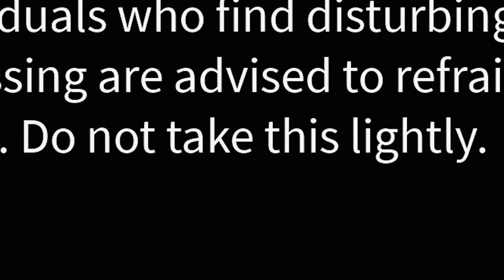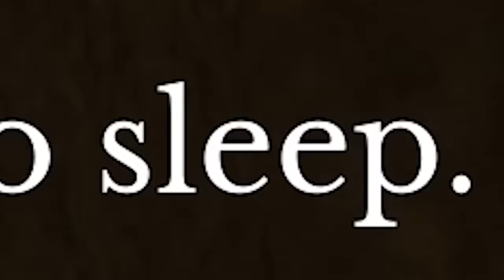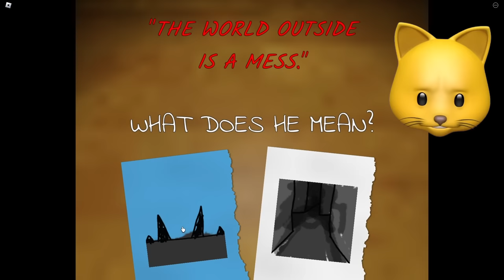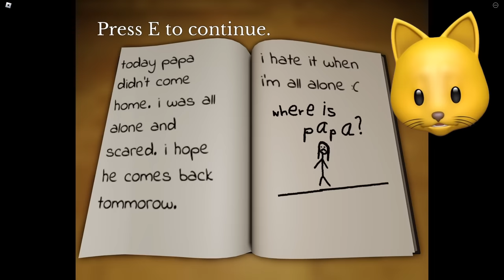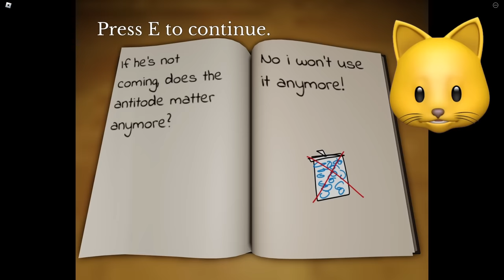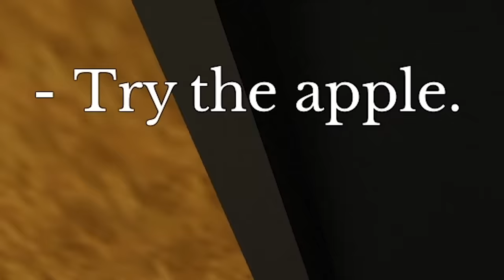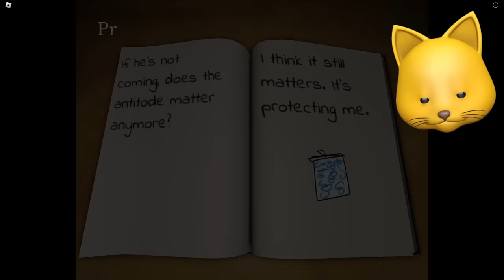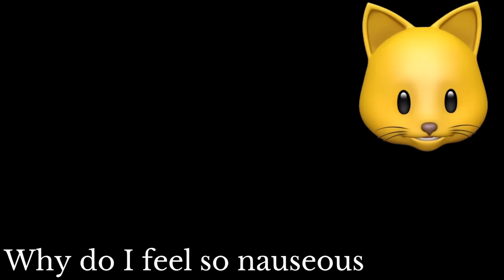THIS DISTURBING GAME GOT BANNED In ROBLOX! [My Eyes Deceive]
I Spent 100 HOURS in ISOLATION In ROBLOX My Eyes Deceive!

NOODLE ON!!